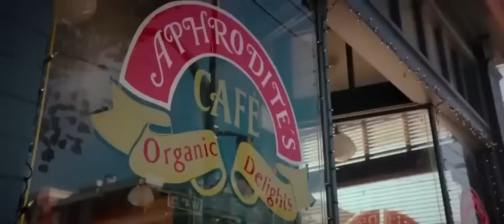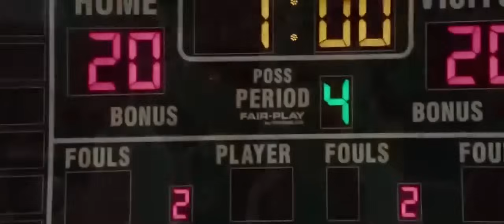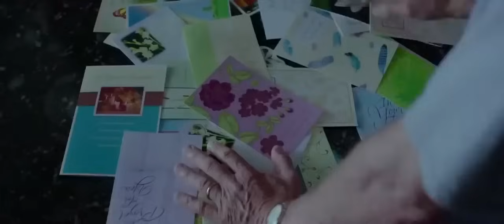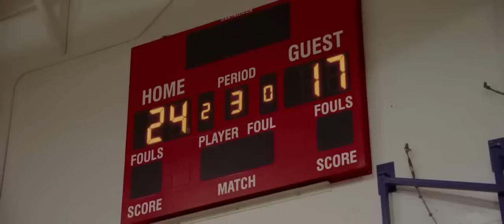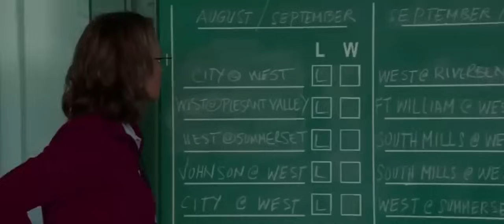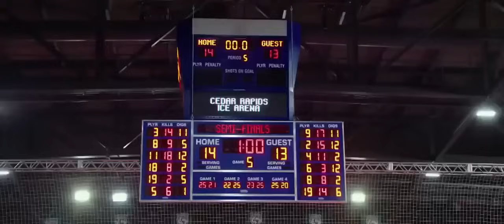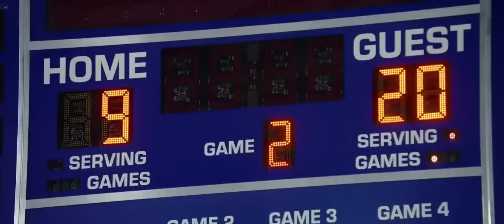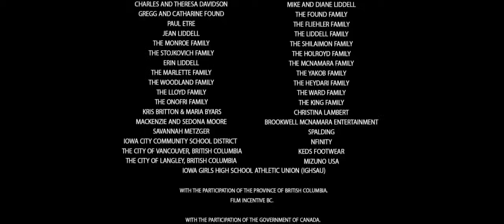Película Completa Latino: A GANAR